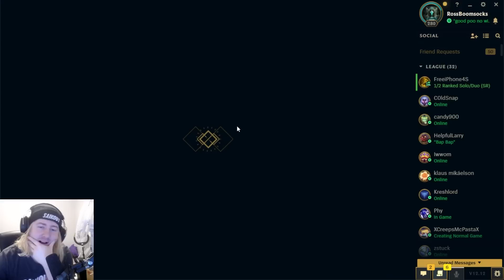League of Legends but it's Wild Rift models